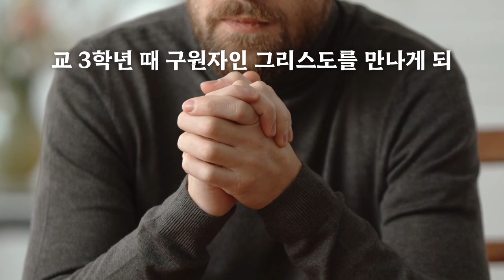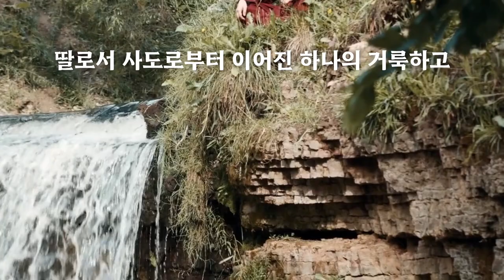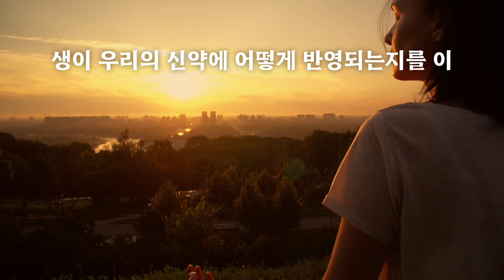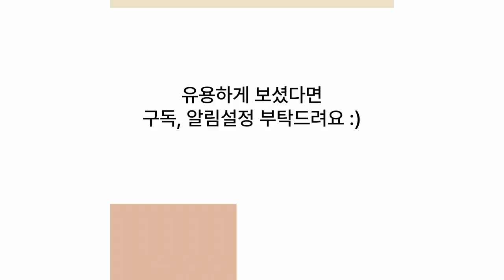성체성사(성찬례)의 은혜 : 개신교 목사에서 가톨릭 교회로, 스캇 한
스캇 한 박사는 원래 개신교 목사였지만, 성체성사의 신비를 깨닫고 가톨릭으로 개종하게 되었습니다. 그의 이야기는 그리스도의 희생과 성찬식의 중요성을 깨닫게 해주며, 그의 회개는 많은 사람들에게 신앙의 중요성을 일깨워주었습니다. 그는 예수그리스도의 사랑과 그리스도의 교회에 대한 깊은 신앙을 가지고 있습니다. 그의 이야기는 가톨릭과 개신교 사이의 교차점을 보여주며, 성찬례의 중요성을 강조합니다. 그의 신앙은 그의 목사로서의 경험과 그의 가톨릭으로서의 신앙을 결합하여, 그의 이야기는 신앙의 중요성을 강조하며, 그의 이야기는 우리 모두에게 신앙의 중요성을 일깨워주는 중요한 메시지를 전달합니다."